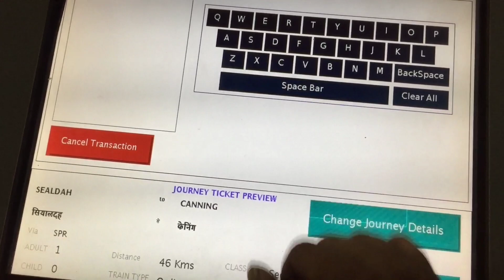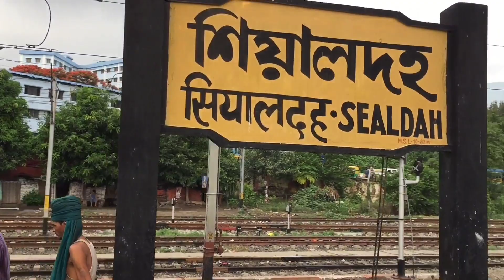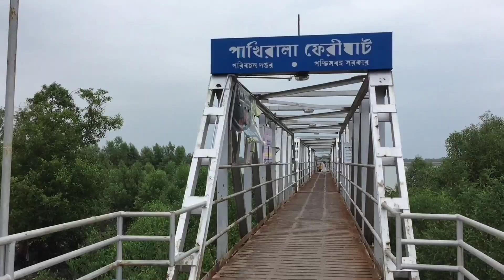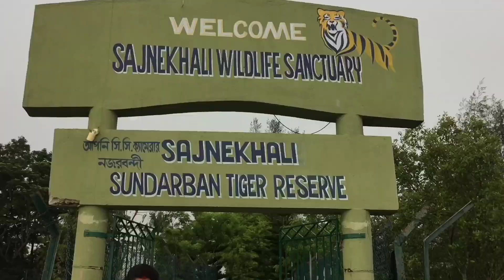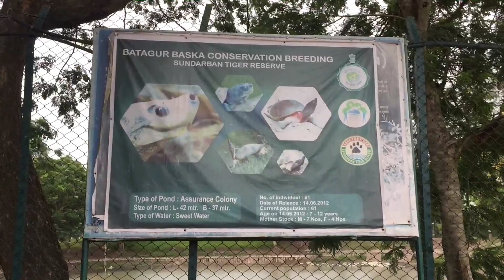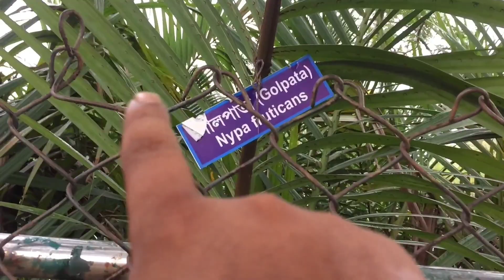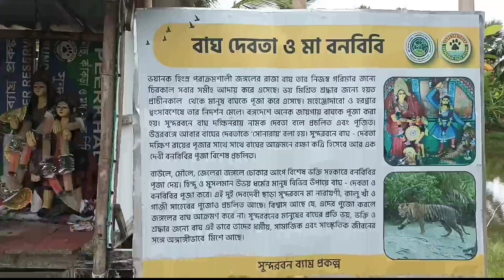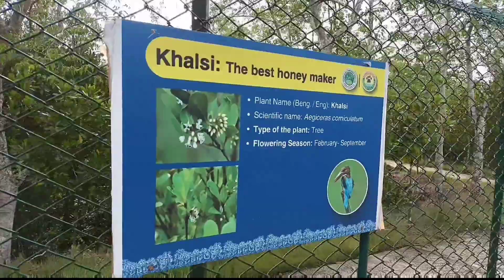সস্তায় সুন্দরবন ভ্রমণ | Sundarban 2 Night 3 Days Tour Package | Sundarban Tour 2023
# সস্তায়_সুন্দরবনে
# সুন্দরবন_ইলিশ_উৎসব
# সুন্দরবন_ভ্রমণ

Owner:-Kallal Raptan
Parijayee Homestay & Tourism

●আপনার হোটেল/ রিসোর্ট /হলিডে হোমের খুব সুন্দর বিজ্ঞাপন ভিডিও দেওয়ার জন্য শুধুমাত্র হোটেল মালিকরা, হোয়াটসঅ্যাপ করুন এই নম্বরে:- 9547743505●